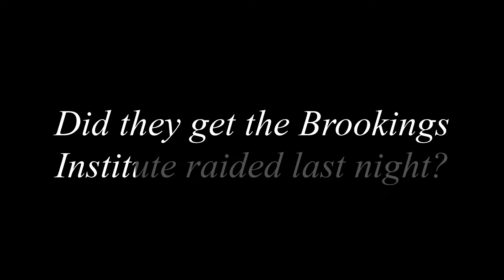Nixonian Grindset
yeah this video is kind of shitty